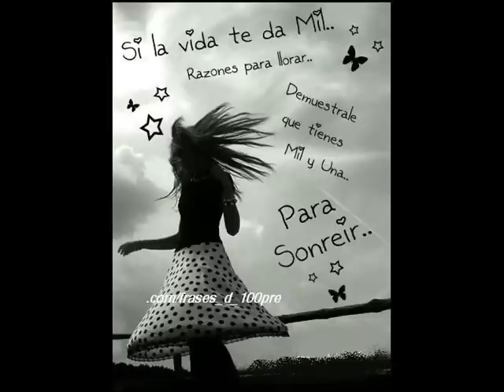era sara brightman gregorian titanic Dj-Rob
music Titanic..